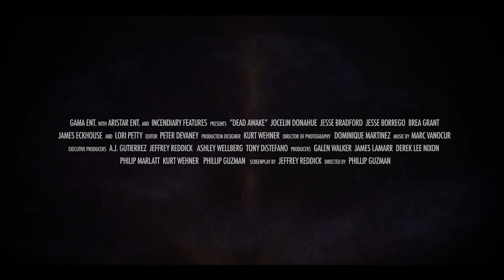Dead Awake Trailer - Alamo City Film Festival Saturday, Oct. 29th, 7pm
Dead Awake   (99 minutes) (USA) Saturday, Oct. 29th, 7pm @ Lila Cockrell Theater
A young woman must save herself and her friends from an ancient evil that stalks its victims through the real-life phenomenon of sleep paralysis. Starring Jesse Bradford (Swim Fan, Bring It On), Jocelin Donahue (Insidious Chapter 2, StartUp), Jesse Borrego (American Crime, Blood In Blood Out, Con Air, Dexter), Lori Petty (Orange Is The New Black, Point Break, Tank Girl)

Saturday, Oct. 29th, 7pm @ Lila Cockrell Theater